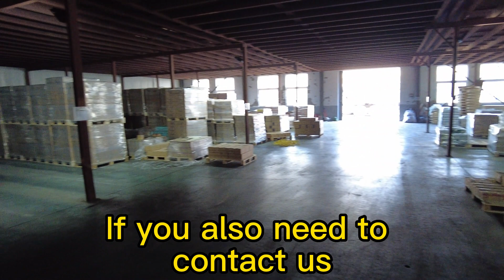2月28日 3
staples production line